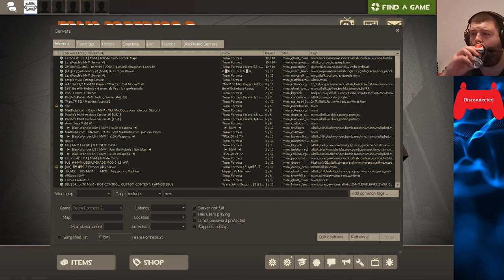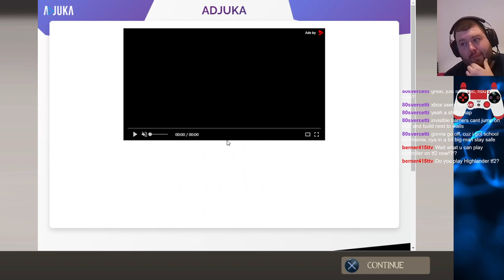MvM Custom Map MANIA- TF2 Stream